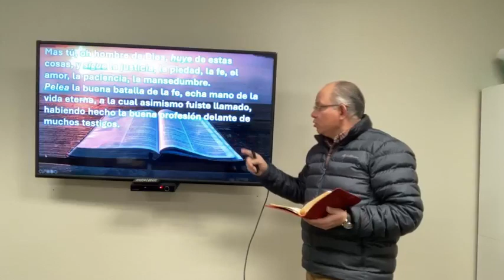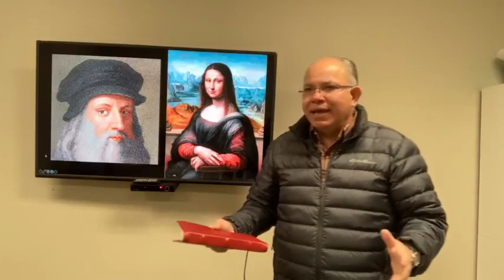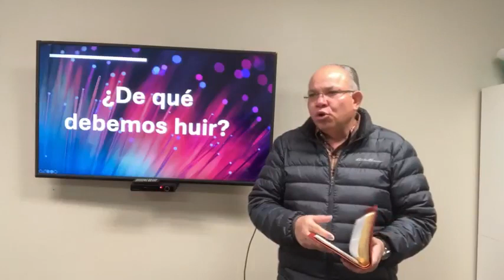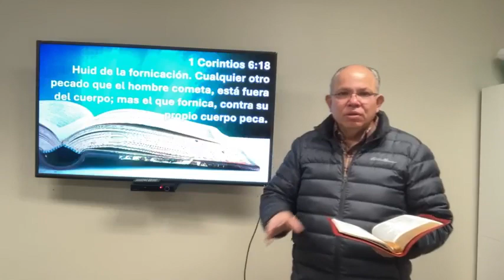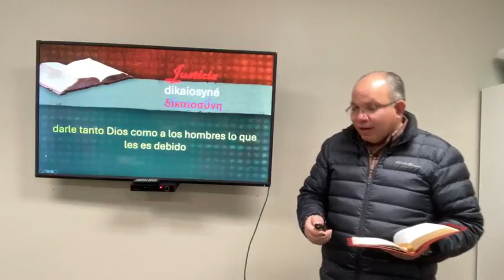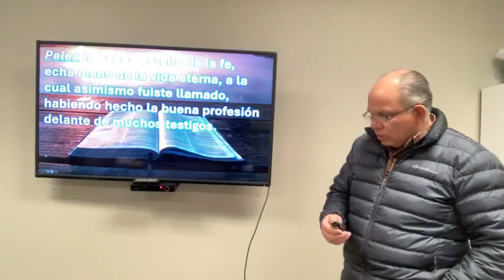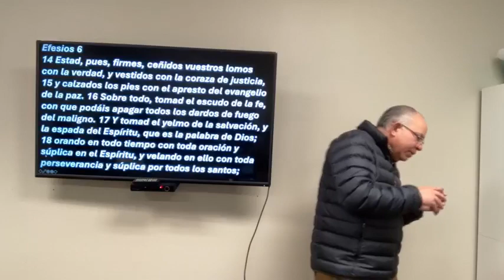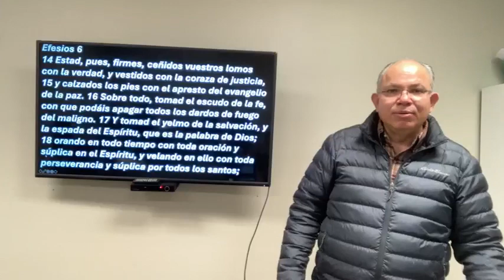0145 1 Timoteo 6:11-12. Huir, Seguir y Pelear.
En la vida cristiana estas 3 acciones son constantes,
huir, perseguir y pelear.
¿De qué huimos?
¿A quién y qué seguimos?
¿Por qué luchamos?